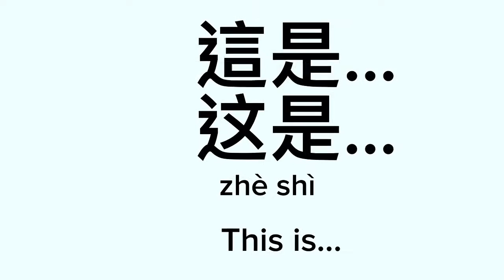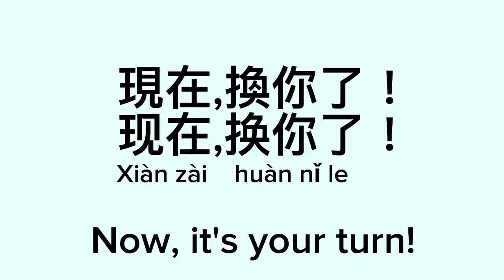Miss Panda Chinese Picture Chinese #11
Picture Chinese for what we see around us! Open CC to see *subtitles in Chinese (traditional characters | simplified characters), pinyin, and/or English. You will learn 3 words/phrases and a sentence pattern to go with them each week. Have fun practicing every day! One sentence pattern is included so you can add on and say complete sentences. See it! Touch it and say it loud and clear! Join Miss Panda for fun mini lessons! For more Mandarin Chinese learning resources visit Miss Panda

Support Miss Panda and visit her on Amazon and iTunes.

All Pictures in Miss Panda Chinese - Picture Chinese series are copyrighted.